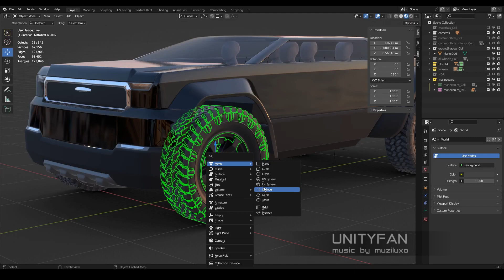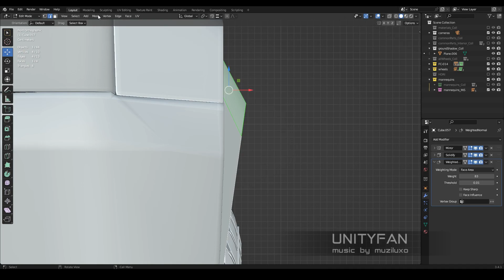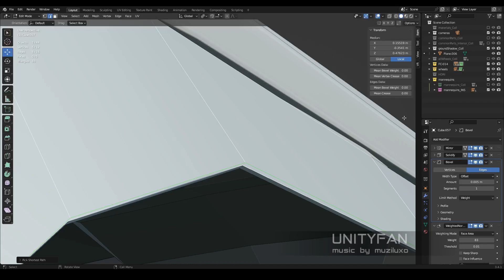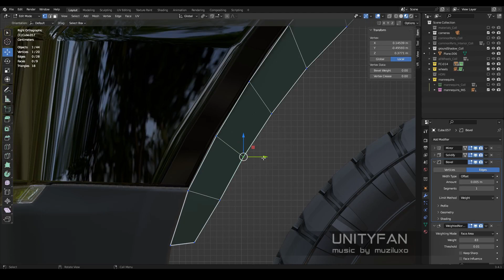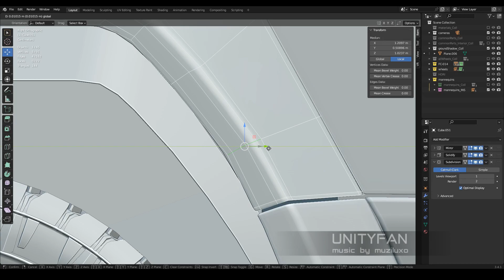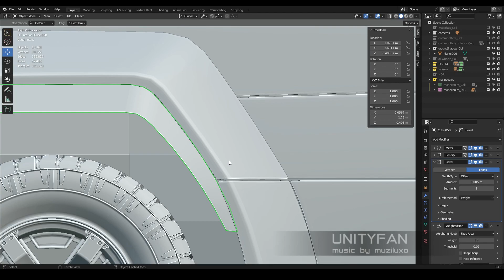concept car quick modeling - vehicle 014 - part 4 - 4x timelapse